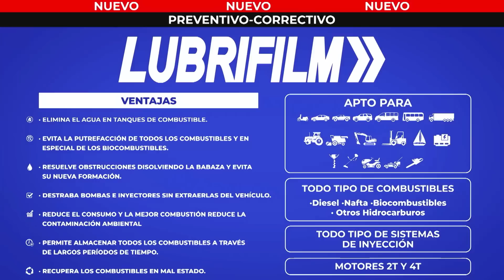ÚLTIMA VUELTA 10/04/2023